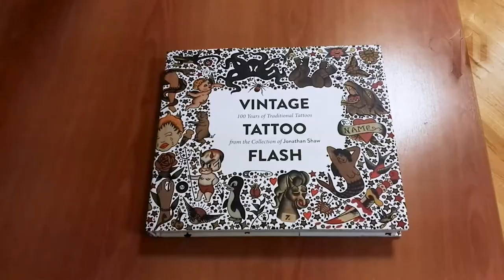Vintage Tattoo Flash by Jonathan Shaw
Dalla raccolta personale di Jonathan Shaw è nato questo libro ricco di tatuaggi tradizionali e old school. 100 anni di storia del tattoo sapientemente raccolti all'interno di quest'opera davvero ben realizzata. Un must have per gli amanti del genere.

256 pagine
Formato: brossuna con copertina rigida e copri copertina